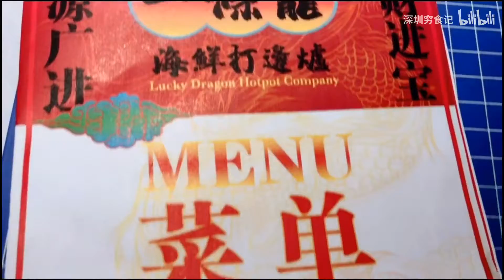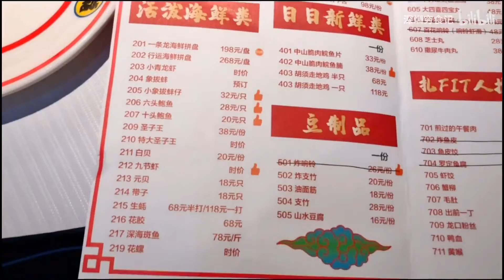【深圳穷食记】广州行之花胶汤底火锅，据说入口震魂？！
《深圳穷食记》之广州行
初次体验花胶鸡火锅+海鲜烫料=爽到飞天
锅底黄灿灿，浓郁鲜甜。包含花胶的丰富胶原蛋白！女孩子们快跟姐妹走起，男孩子们快带女票去甜蜜体验下吧！